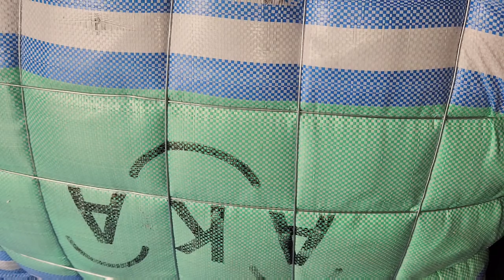Sher Shah | Central Carpet | Korean Preloved Kaleen | Lunda Bazar Karachi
Hi My Name is Nasir Saeed Im from Karachi subscribe My Chanel For More Video Central Carpet Central Piece  Korean Preloved Kaleen Lunda Bazar Karachi 80 Kg Bundle Rs-32500 Whatsaap 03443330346